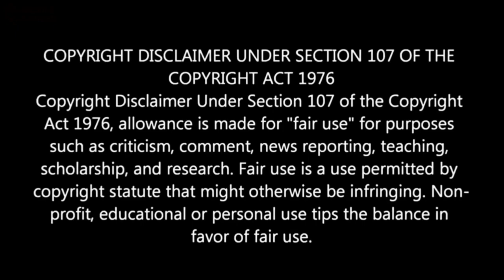Road Head 2020 Explained in Hindi Movies Ranger Hindi Australian Film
This channel is about the story and explanation of Hollywood and Bollywood movies in Hindi / Urdu. I watch the complete film, best summarized in simple words with the appropriate images. In a short space of time, you'll get a summary and a complete story of a particular film.

1 octafx
2 octafx sy paise kaise kamaye
3 octafx trading
4 online earning